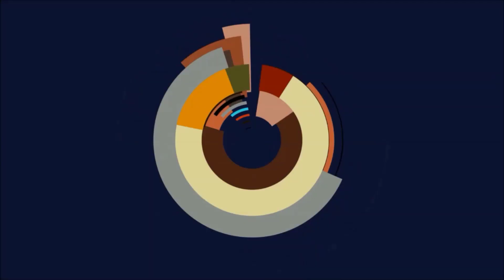⚔️Let's Play Stronghold Warlords #1 - Thuc Phan ist jetzt König!⚔️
Stronghold Warlords gameplay deutsch 2021